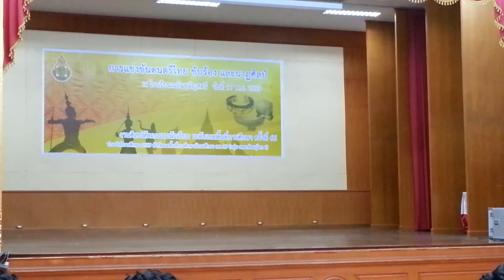ศิลปหัตถกรรมนักเรียน ครั้งที่ 66 นาฏศิลป์ - นาฏศิลป์ไทยอนุรักษ์ ม.ต้น ประชาสงเคราะห์วิทยา HD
การแข่งขันนาฏศิลป์ไทยอนุรักษ์ ระดับชั้น ม.ต้น ทีมโรงเรียนประชาสงเคราะห์วิทยา ในการแข่งขันงานศิลป์หัตถกรรมนักเรียน ครั้งที่ 66 รอบคัดเลือกตัวแทนเขตสำนักงานเขตพื้นที่มัธยมศึกษาเขต 39 พิษณุโลก เขต 1 ที่หอประชุมราชานุเคราะห์ 3 โรงเรียนเฉลิมขวัญสตรี พิษณุโลก วันที่ 17 พฤศจิกายน 2559 นำมาให้เพื่อนๆทุกคนได้ดูกันค่ะ